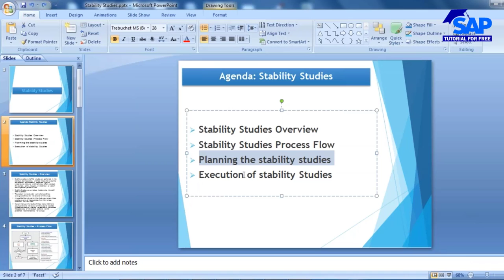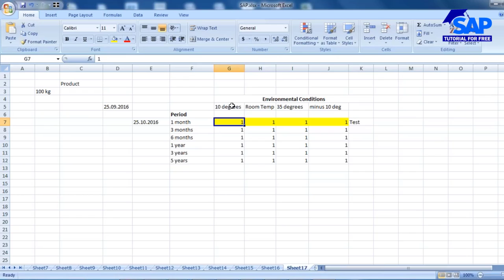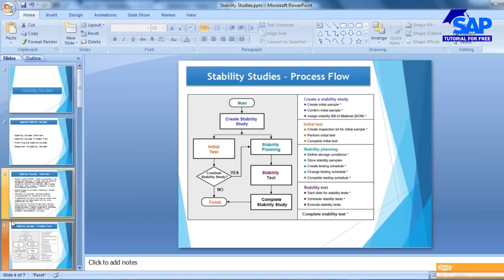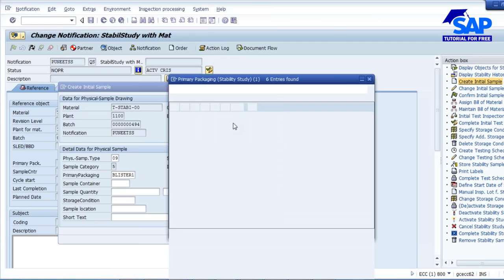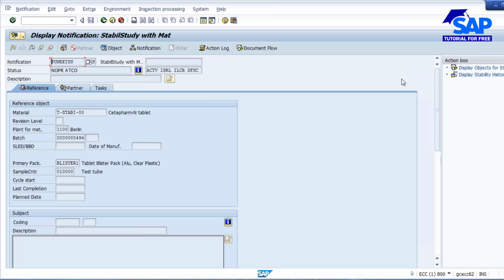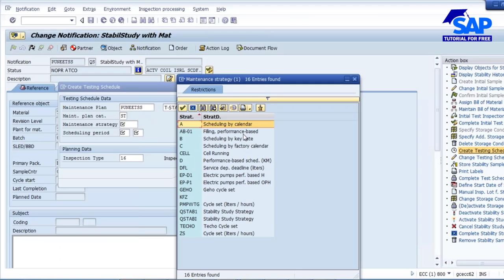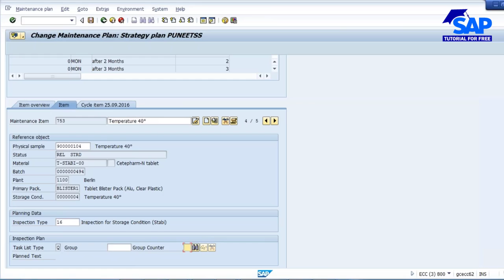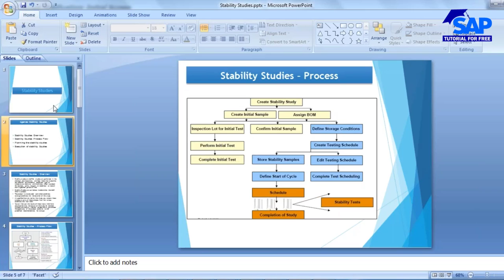SAP Quality Management | Stability Studies | SAP QM | SAP Tutorial For Free | SAP ERP Course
SAP Tutorial For Beginners Complete Free Full Courses.

01. Master Data
02. Planning and Execution
03. QM in Procurement
04. QM in Production
05. QM in SD
06. Physical Samples Management
07. Calibration Inspection
08. QM in Batch Management
09. Quality Certificates
10. Quality Control
11. Quality Notifications
12. Stability Studies: Stability Studies
13. Configuration

ABOUT SAP ERP Inventory Management
SAP (Systems, Applications and Products) is the world’s leading provider of business management software that specializes in industry-specific Enterprise Resource Planning (ERP) solutions

Over 50 Million Users, 60,000 Installations, 3000 Partners, 135 Industry Solutions. Customer World-Wide, mostly Fortune 500 Companies and Oil and Gas Companies. SAP is the Fourth-Largest ERP Software Company in the World. The SAP R/3 System is a Business Management Software Package Designed to Integrate all areas of a Business.